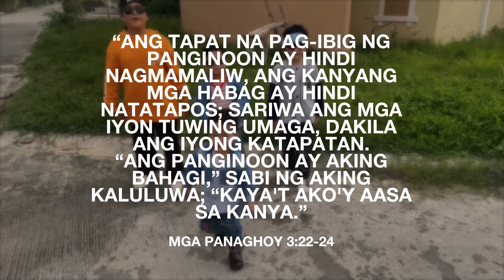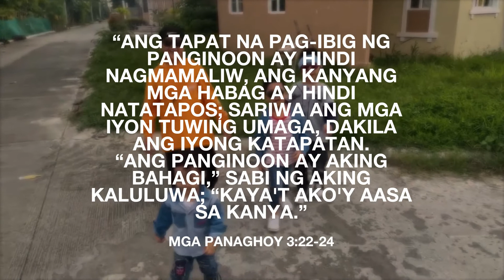Sa lahat ng panahon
Jesus CoMfi Kids